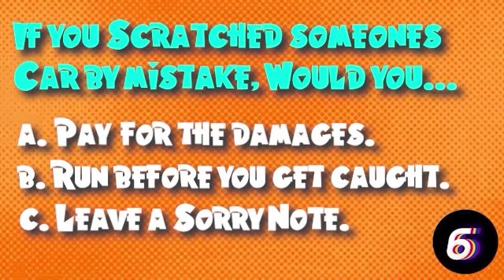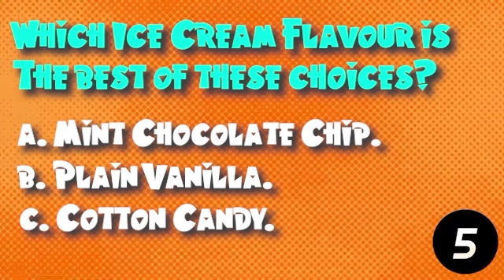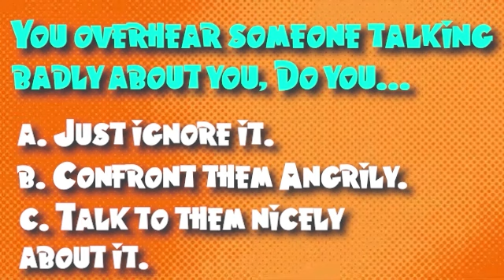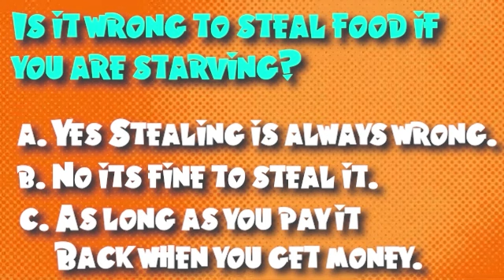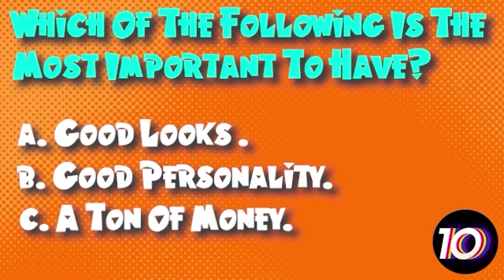Which ARTHUR Character Are You? (Arthur Quiz)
🎵 Track Info:

Title: Bubble Bath by The Green Orbs
Genre and Mood: Children's + Happy